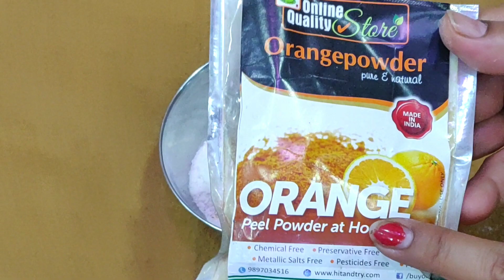ये उबटन पैक लगाने के बाद ऐसा निखार आएगा जैसे सालों की जमीं मैल निकल गई हो /fullbodywhiteningpack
ये उबटन पैक लगाने के बाद ऐसा दुल्हन जैसा निखार आएगा जैसे सालों की जमीं मैल निकल गई हो /instant glow
ge.eta501
@geeta verma 264
like my facebook page
geetakinnu lifestyle